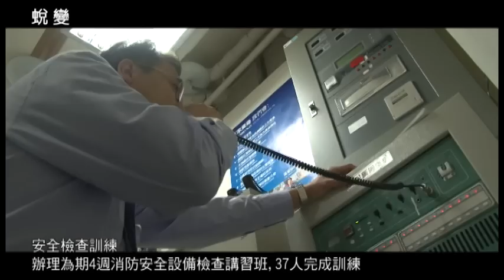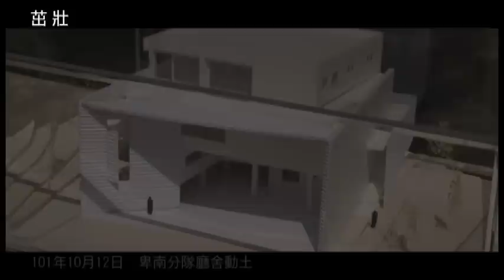臺東縣消防局之蛻變、成長、茁壯